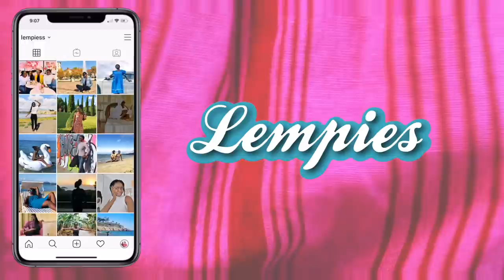BEING BLACK IN GERMANY - stories of an African living in Berlin - lempies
BEING BLACK IN GERMANY
after many years residing in Europe I thought it would be interesting to share my stories as an african living in Berlin. I am going to mainly share my experiences as african in diaspora and focus mainly on things I have experience as a being a black woman working and living  in Germany. Like many countries I have traveled too, sometimes I do experience negative comments and racial attacks in Germany which are purely focused on me being black.
With such an afro I cant hide my blackness...in this video racism I experience as when I am living in Germany.

ciao cia ciao